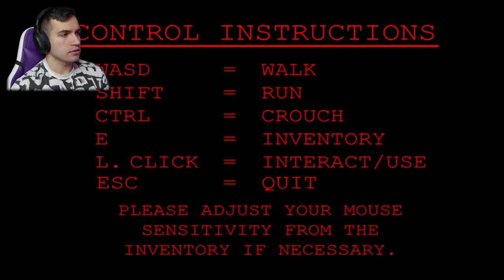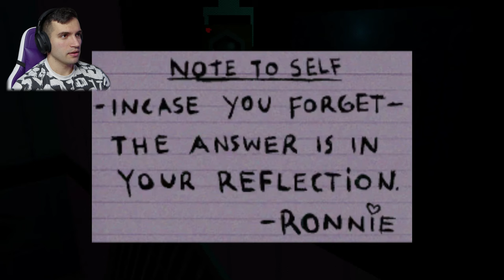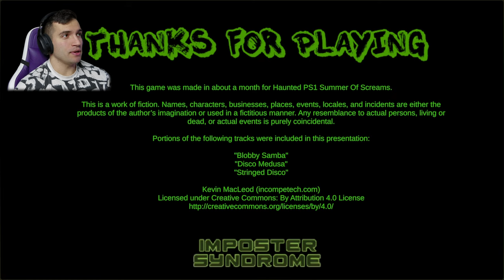The Toilet Seat Killer never dies... - Death Flush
Experience the chilling tale of The Toilet Seat Killer in this new horror PS1 style game. Dive into the world of a relentless serial killer haunting your worst nightmares in bathrooms. Feel the fear creeping up your spine as you try to escape the killer's grasp and unravel the mysteries behind the haunting. Will you confront the killer once and for all, or will the terror never die? Get ready for an intense and heart-pounding gameplay experience that will keep you on the edge of your seat. Don't miss out on facing your fear of bathrooms in this spine-tingling adventure.

Outro Music
Curiosity - Chris Martin